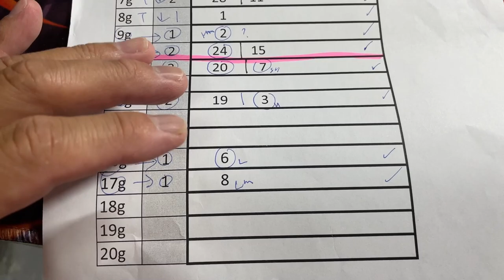My ミニロト prediction for Tues. July 9, 2024-JACKPOT! My prediction captured 5/5 plus the bonus!